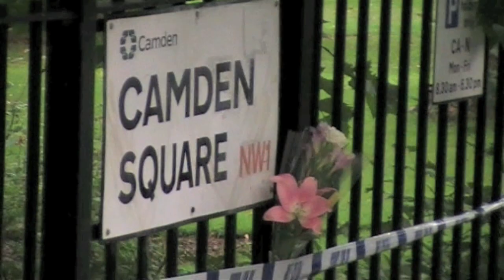INF DAILY: Amy Winehouse's Body Is Carried Out Of Her London Home